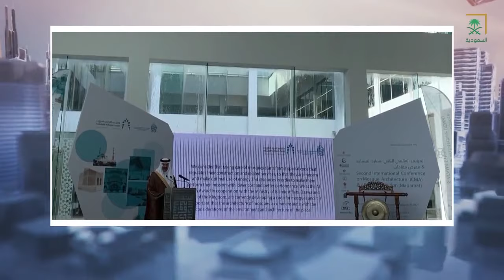ماهي فكرة تأسيس جائزة عبداللطيف الفوزان لعمارة المساجد؟